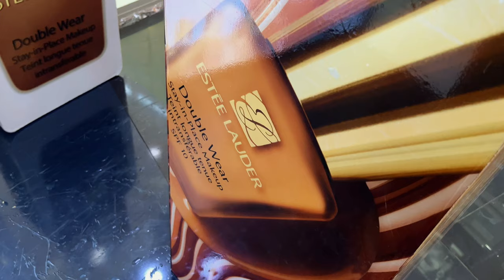MY COUCH IS HERE! & other furniture, home updates, personal essentials | living in Nigeria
Hi lovelies ♡♡♡ I'm back with another Abuja Living vlog and in this one I finally get my couch & other furniture, slowly turning my apartment into a home, getting my life back, hauls & more!

AMAZON STOREFRONT
• Manifest 7 Ways To Living Your Best Life
•12 Week Year
• 2023 Weekly Productivity Planner
• The Daily Discover Journal

Abuja, Nigeria.